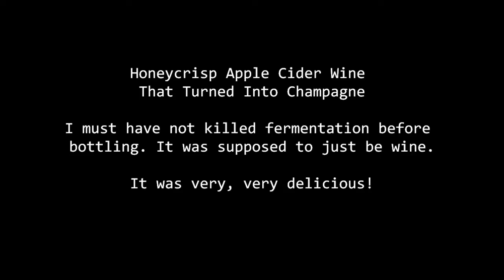Honey Crisp Cider Champagne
Video documentation of a cider champagne miracle in Bremerton, WA